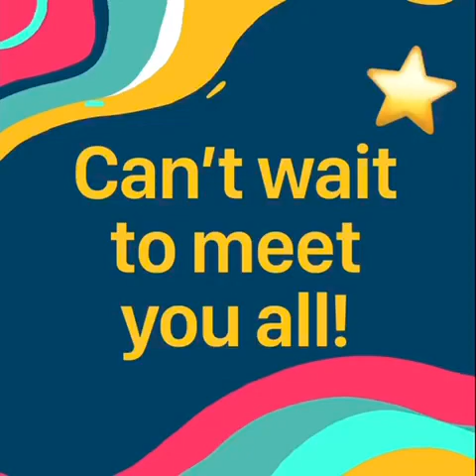Meet Our Management Team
This is a video for our new primary 1’s to introduce them to the management team of our school!